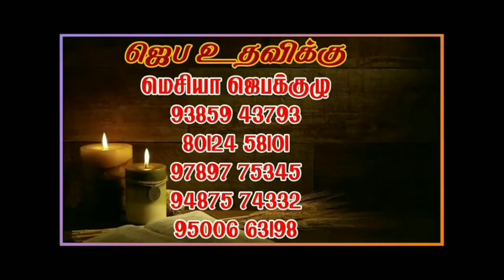ஜெபமாலை/rosary/ Agu1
ஜெபமாலை/rosary/ Aug1